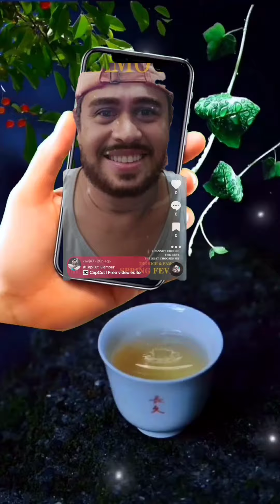V456 - Funny, amazing video collection